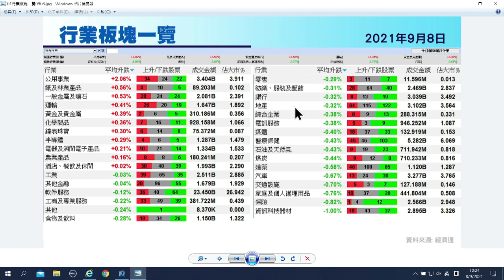【石Sir午市閒談】今日推介銀娛｜東方海外、贛鋒鋰業、聯想控股、波司登、樂享集團最新部署（(2021年9月8日)）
恒生指數中午收報26217點，跌136點。期指應如何部署？《香港經濟日報》專欄作者石鏡泉（石Sir）推介銀娛（00027），另亦會分析東方海外（00316）、贛鋒鋰業（01772）、聯想控股（03396）、波司登（03998）、樂享集團（06988）最新部署，詳情待石Sir為你分析。